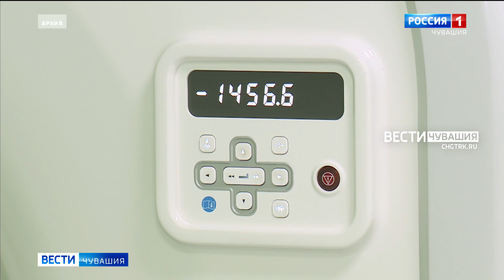В Чувашии расширили список получателей выплат по программе "Земский доктор"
Список работников, которые могут получить компенсации по программам "Земский доктор" и "Земский фельдшер", расширен. Сегодня об этом на заседании регионального правительства заявил глава Минздрава.